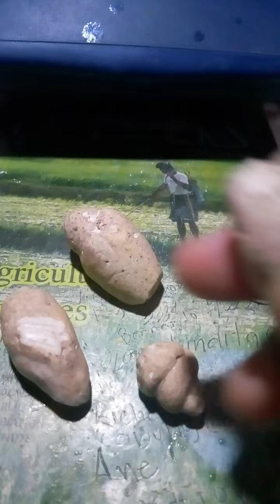mga libon na soss pmpasuwerti at kabal